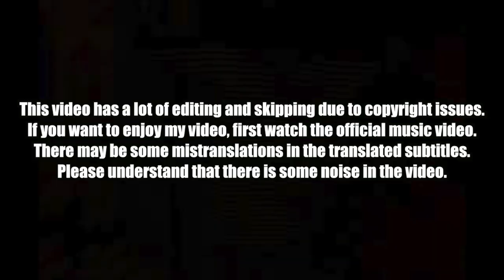🇺🇸🇰🇷🔥Korean Hiphop Junkie react to A$AP Rocky - RIOT (Rowdy Pipe'n) (ENG SUB)